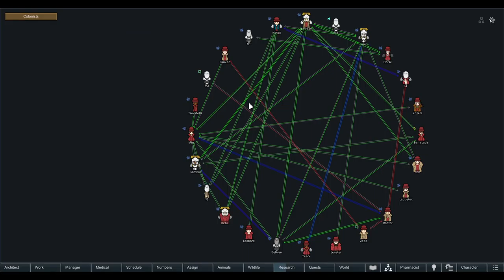Mechanoids VS Mechanoids: WAT | RimWorld